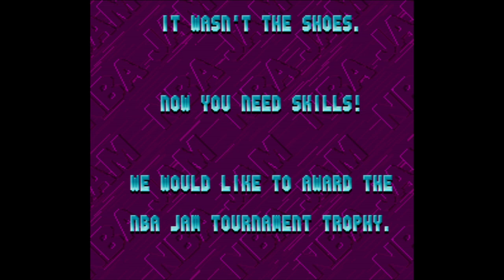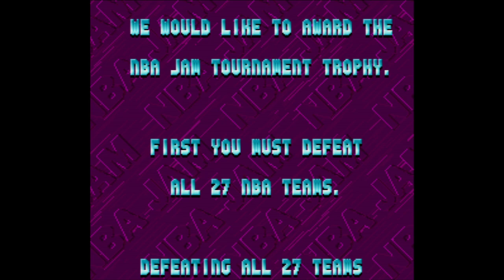NBA Jam - Tournament Edition - Super Nintendo Entertainment System - Intro & Title Screen